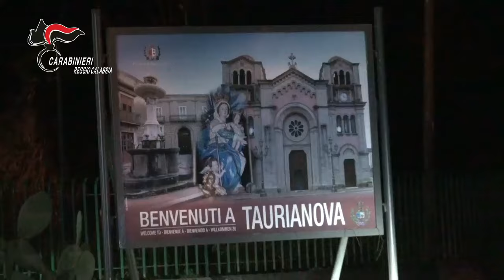Arrestato in Spagna Sebastian Gutuman: latitante sfuggito all'operazione ''Perseverant''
Il latitante Sebastian Gutuman, 23 anni, è stato arrestato oggi dai carabinieri in Spagna, nella città di Pamplona. L'uomo, ricercato a seguito dell'operazione 'Perseverant', nel 2020, dai Carabinieri del Comando Provinciale di Reggio Calabria che, coordinati dal Procuratore Emanuele Crescenti e dal Sostituto Procuratore Davide Lucisano della Procura di Palmi, contro il traffico di droga nella Piana di Gioia Tauro, era riuscito a fuggire, facendo perdere le tracce. I carabinieri, coordinati dalla Procura della Repubblica di Palmi, sono riusciti a rintracciarlo monitorando l'attività telefonica dei parenti più stretti. Una volta rintracciato in Spagna è stato attivato il Servizio di cooperazione internazionale del ministero dell'Interno, che, presi contatti con la controparte spagnola, ha permesso lo scambio di informazioni con i gendarmi della Guardia civil. Ed è così che, in forza del mandato di arresto europeo emesso dal Tribunale di Palmi, per il ricercato 23enne sono scattate le manette. Con l'arresto di Gutuman, si completano gli arresti relativi all'operazione 'Perseverant'. Ritornato ora in Italia, attende il processo sottoposto a misura cautelare.